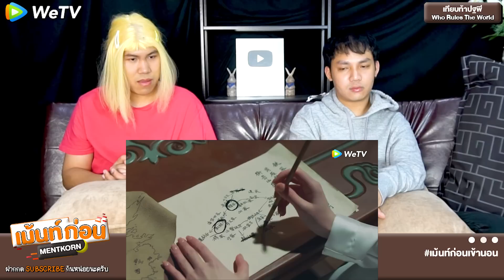Who Rules The World เทียบท้าปฐพี EP4-7 Reaction | หยางหยาง จ้าวลู่ซือ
เรื่องราวของเฮยเฟิงซีผู้สง่างามไร้ผู้ใดเปรียบกับไป๋เฟิงซีหญิงงามมากความสามารถ เป็นตำนานรักของจอมยุทธ์ที่จับมือกันท่องไปทั่วยุทธภพ เวลาผ่านไปสิบปี ความรักของพวกเขาเบ่งบานท่ามกลางกองเลือด หลังสงคราม เฮยเฟิงซีได้เข้าใจหัวใจตนเอง เขายอมเสียสละวิชาของตนเองจนหมดสิ้นจึงช่วยชีวิตไป๋เฟิงซีเอาไว้ได้สำเร็จ

00:00 Who Rules The World เทียบท้าปฐพี EP4
40:20 Who Rules The World เทียบท้าปฐพี EP5
1:20:52 Who Rules The World เทียบท้าปฐพี EP6
2:00:11 Who Rules The World เทียบท้าปฐพี EP7

อาร์ซี rcrecordd
คิม kimeberinspirit